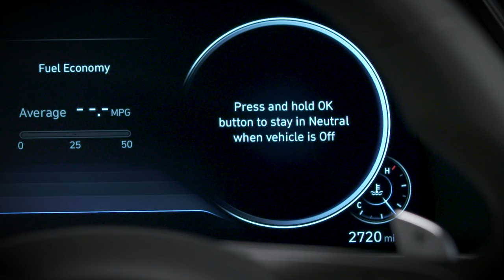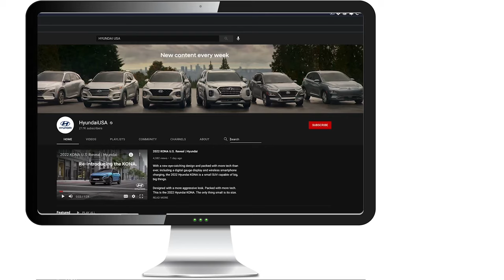Push-Button Shift Console | Hyundai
Model shown is for demonstration purposes only. Availability and functionality on your vehicle may vary.

Your Hyundai is equipped with a push-button shift console that is designed to save space without sacrificing control and convenience. This video explains how the push-button shift system and Electronic Parking Brake work.

Applicable models (if equipped):
2020+ Hyundai SONATA
2020+ Hyundai SONATA Hybrid
2021+ Hyundai SANTA FE
2021+ Hyundai SANTA FE Hybrid
2021+ Hyundai SANTA FE Plug-In
2020+ Hyundai PALISADE